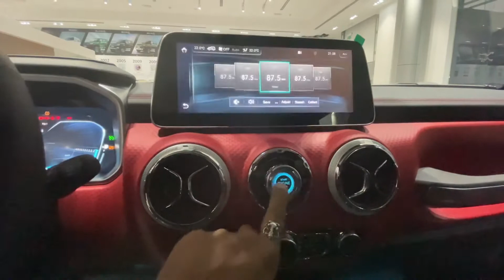Is that an upcoming Bolero! BAIC BJ40 plus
baic bj40 plus